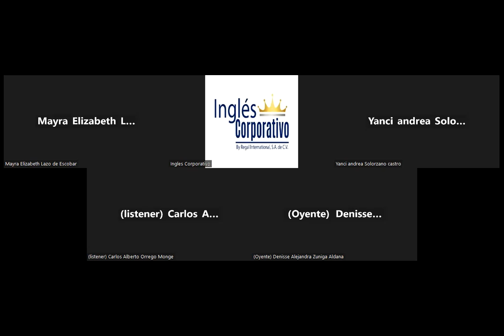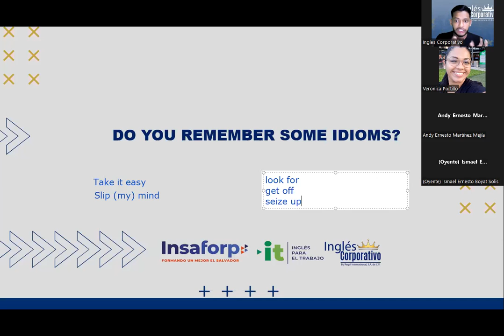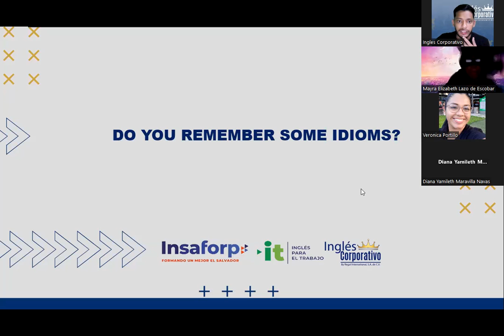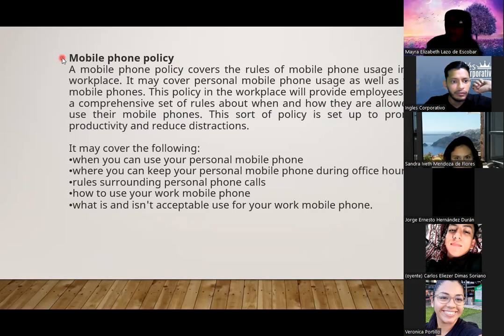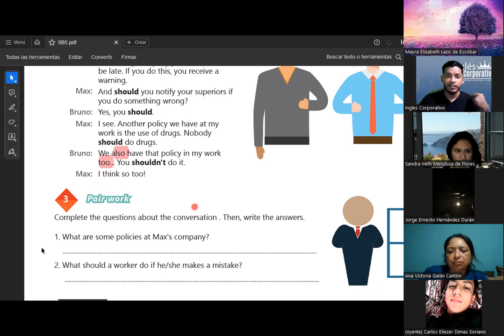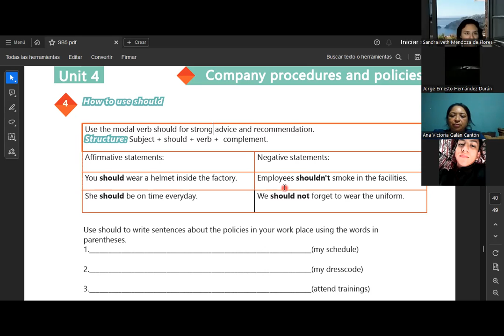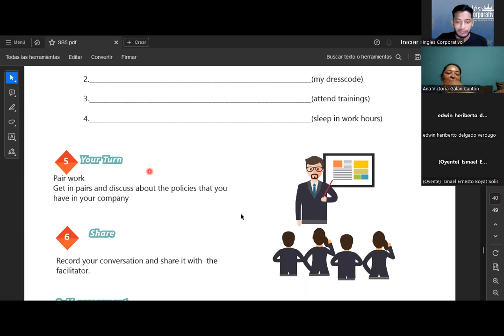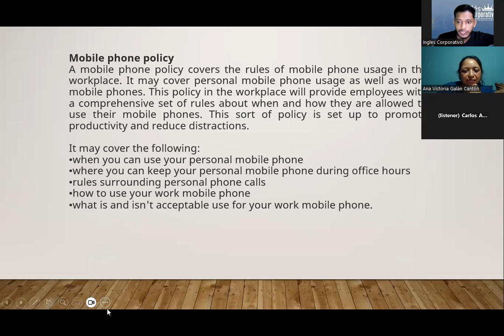SESION 16-31.08.23-AC29750-0005-2023-SIGARAN-How to use should